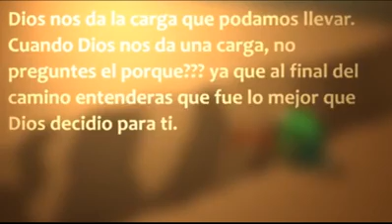Who are in god?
John creation